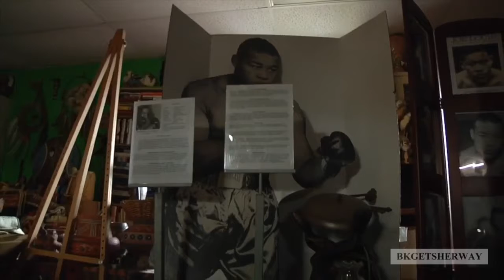Feed The Hood NFP Invitation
We invite you to join the collective, and become a member or partner.

"We Are The G.H.H.E.T.T.O"